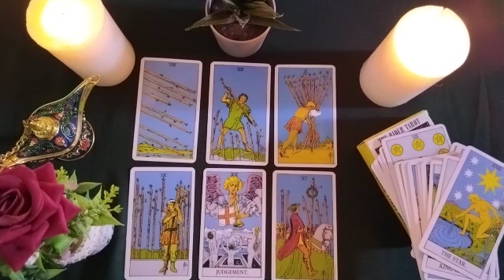CAPRICORN🚫RECOVER YOUR ESSENCE AND RAISE YOUR ENERGY, NEW BEGINNINGS ARRIVE! 🧘‍♀️💫